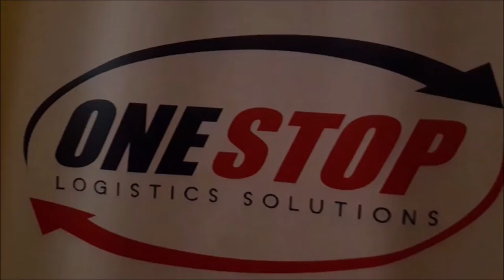Ano bang NANGYARE sa ANNIV?! Kaloka! May LAST MINUTE changes! | Madam Mommy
Nakakapagod, nakakaloka pero ang sarap sa feeling na naging SUCCESSFULL lahat ng events!
MARAMING SALAMAT sa lahat ng sumuporta at tumulong

Please bear with the video and sound quality. Will improve kapag may budget na :)

FACEBOOK: Roche Myers Ecat (Madam Mommy)

Credit to the ff. below:

Thumbnail: Thumbnail Maker (Android)
Intro:Film Maker (Android), 90s (Android)
Outro: Kai Gallendez
Video Editor: Windows Movie Maker, Film maker & 90s